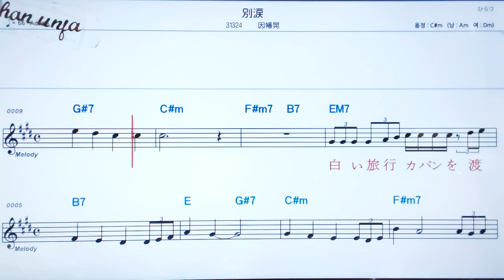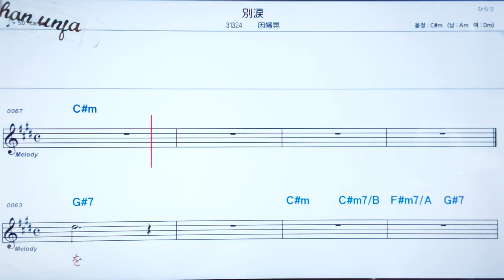와까레/인바이카라🤞日本の歌,일본노래.한,일 동시 독음 발음 표기💖악보, 코드, ,,Karaoke*카라오케 반주